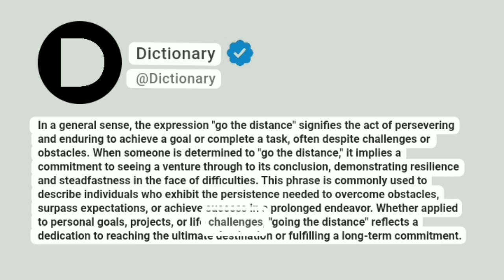Go the distance Meaning In English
In a general sense, the expression "go the distance" signifies the act of persevering and enduring to achieve a goal or complete a task, often despite challenges or obstacles. When someone is determined to "go the distance," it implies a commitment to seeing a venture through to its conclusion, demonstrating resilience and steadfastness in the face of difficulties. This phrase is commonly used to describe individuals who exhibit the persistence needed to overcome obstacles, surpass expectations, or achieve success in a prolonged endeavor. Whether applied to personal goals, projects, or life challenges, "going the distance" reflects a dedication to reaching the ultimate destination or fulfilling a long-term commitment.